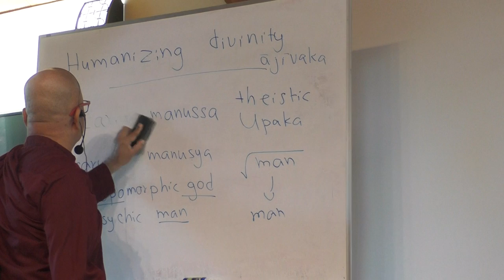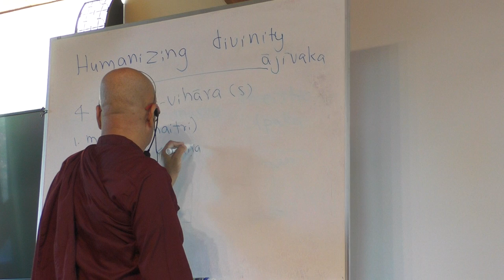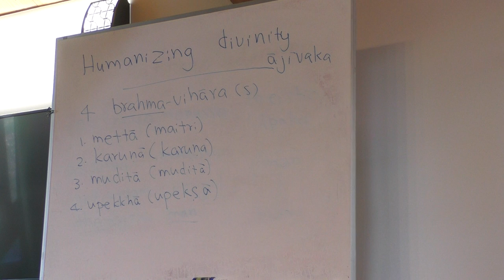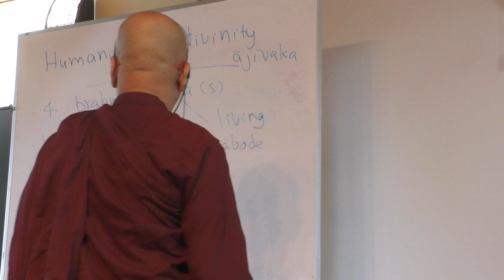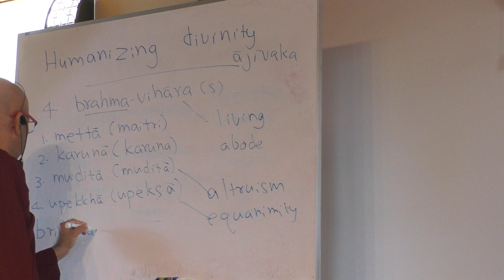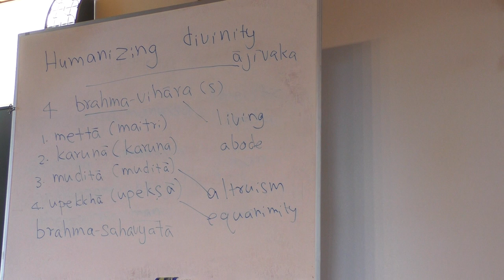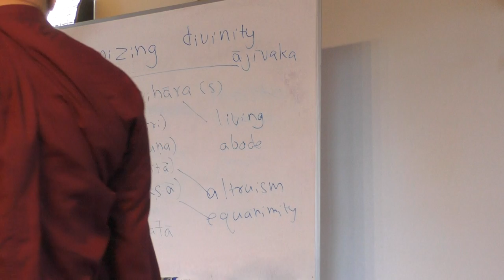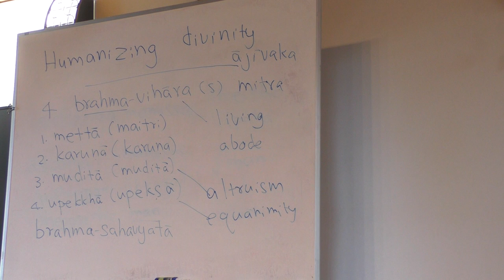PBS Oct5 02